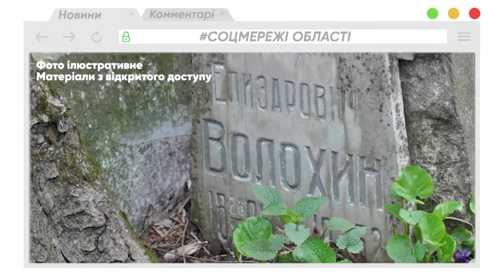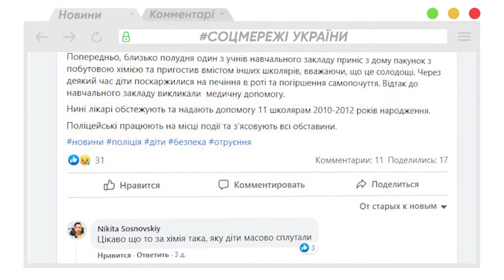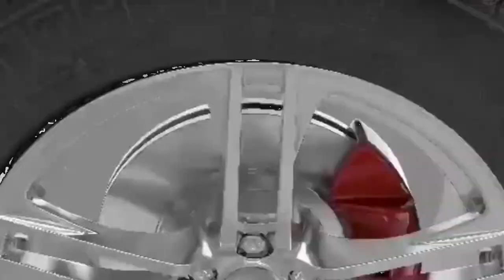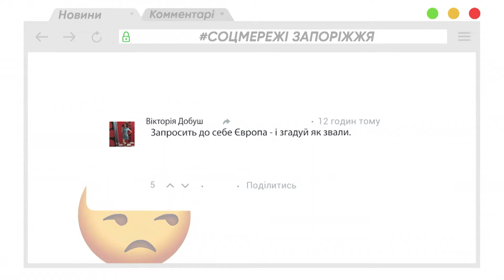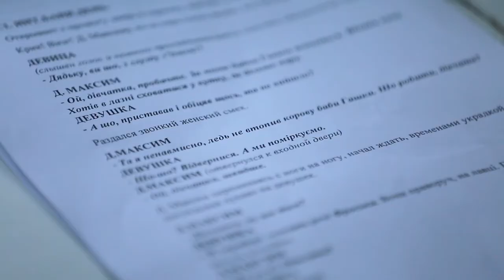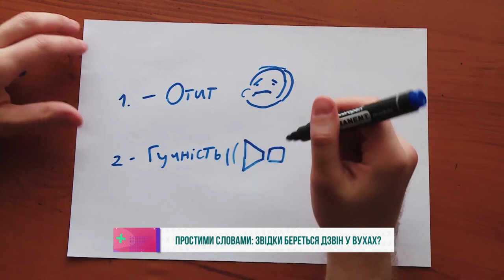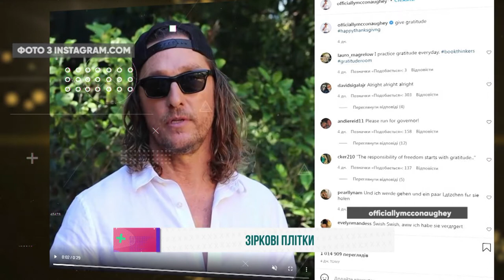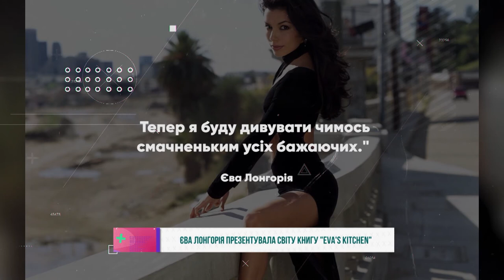«Ранок з TV5» 30.11.2021